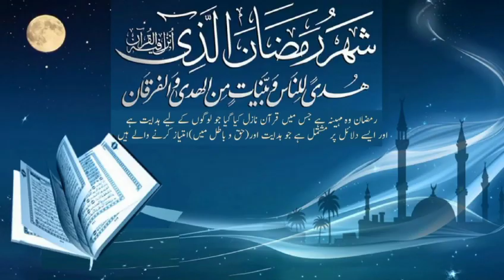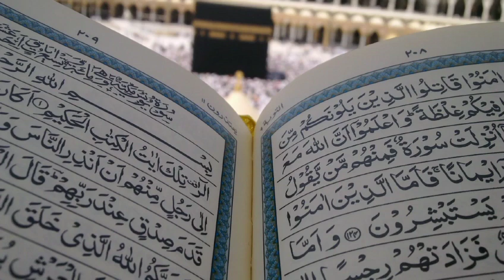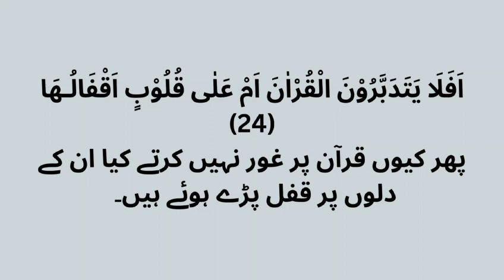Fahm al Qur'an Course 2024 I Sister Taimiyyah Zubair | Dr. Farhat Hashmi | Alhuda International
This video is about Fahm al Qur'an Course 2024 I Sister Taimiyyah Zubair | Dr. Farhat Hashmi | Alhuda International.